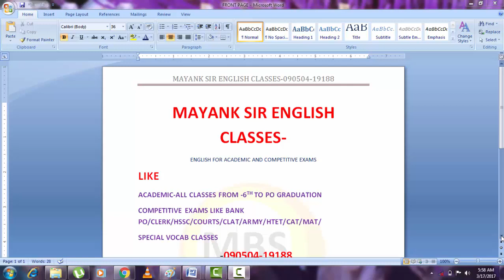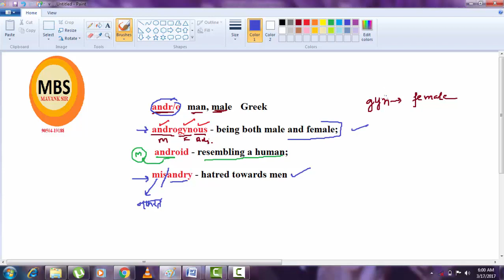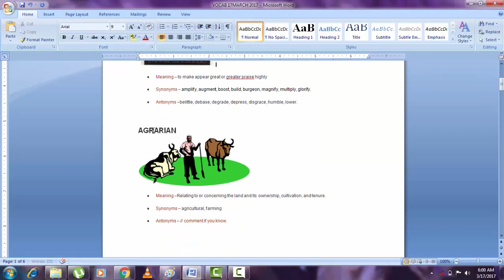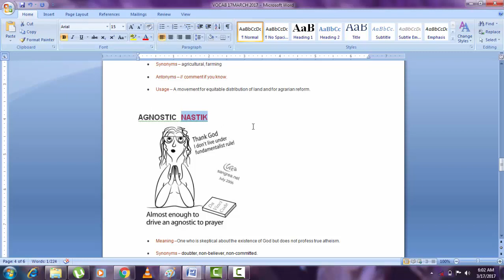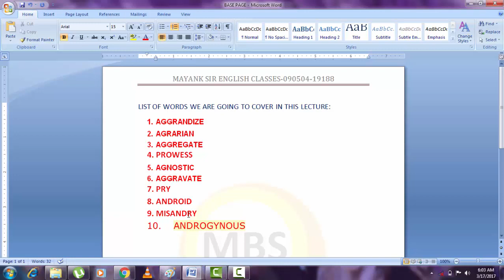VOCAB 57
VOCAB FOR VARIOUS COMPETITIVE EXAMS